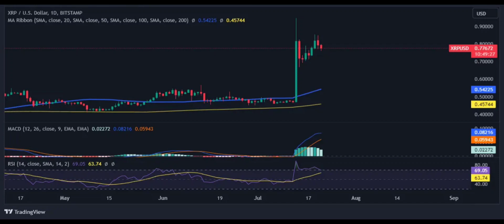RİPPLE(XRP) Price Prediction 2023 / RİPPLE(XRP) News Today / RİPPLE(XRP) Technical Analysis